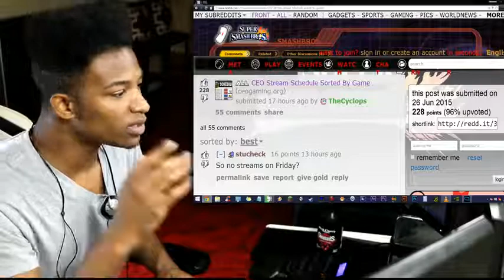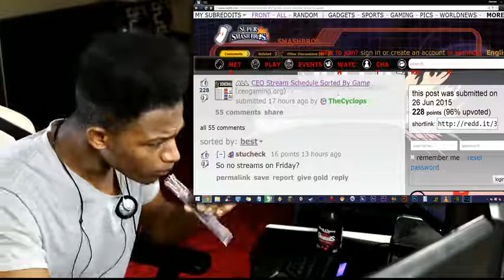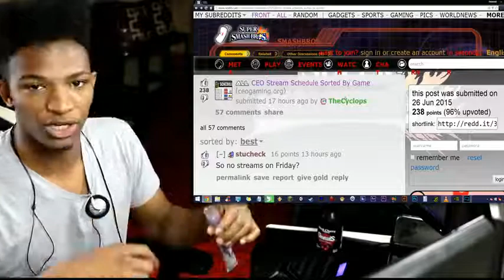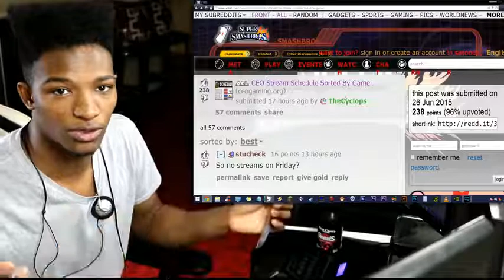CEO 2015 is Happening RIGHT NOW. Here's the Schedule. I'll be in the Stream!